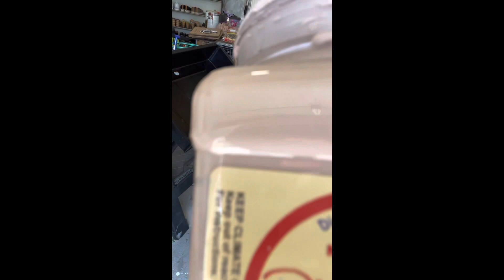DIY Old School Desk Makeover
I take this old style desk and completely modernize it with this step by step DIY!